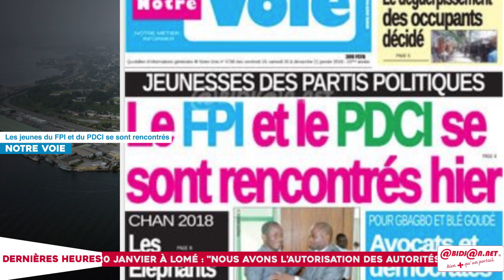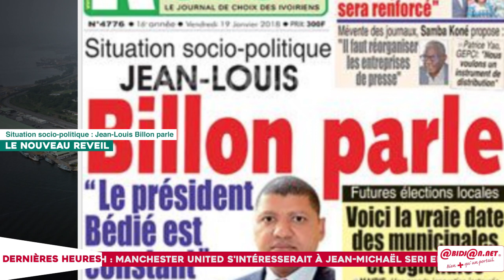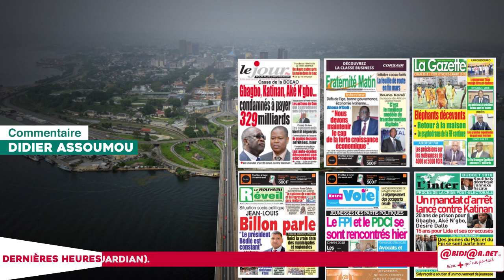Le Titrologue du 19 Janvier 2018 : 20 ans de prison pour Gbagbo, Aké N’Gbo et Désiré Dallo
Le Titrologue du 19 Janvier 2018 : 20 ans de prison pour Laurent Gbagbo, Aké N’Gbo et Désiré Dallo